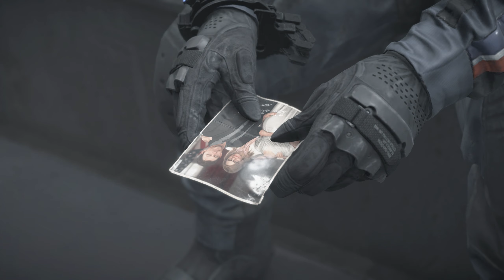Death Stranding | Osa 7 | Higgs ja öljylonkerot